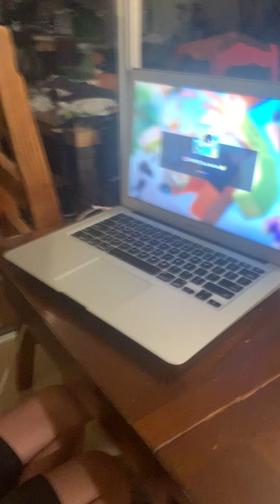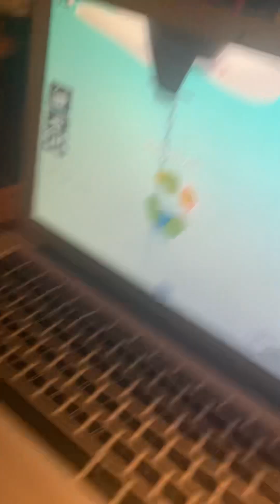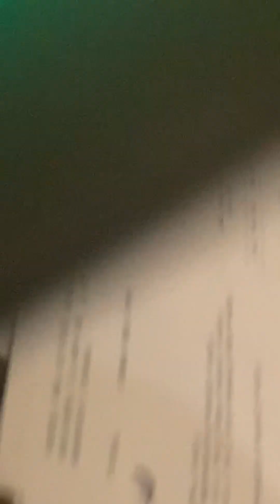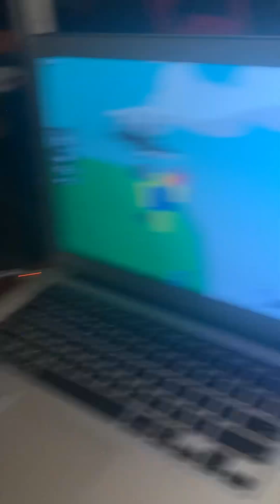Roblox Slap Battles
Just playing Roblox slap battles.😀